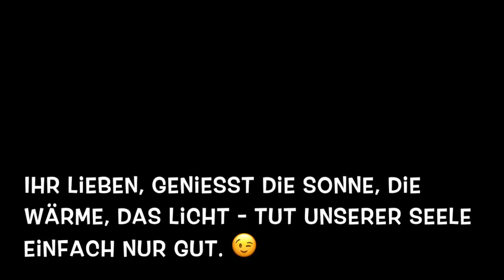VLOG Life Kirsty #07⎮Hunde im Wald⎮Update 2⎮Kirsty Coco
Ihr LIEBEN, eine kleine Vor-Frühlings-Impression aus dem Wald mit den Hunden, einfach so zum runterkommen...😉

Mein geliebtes Rosence Rosenwasser